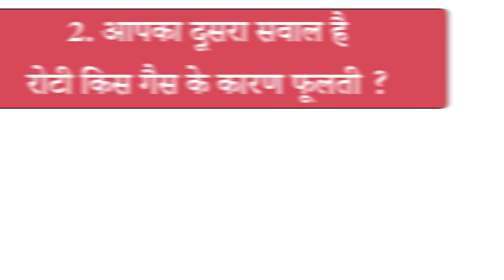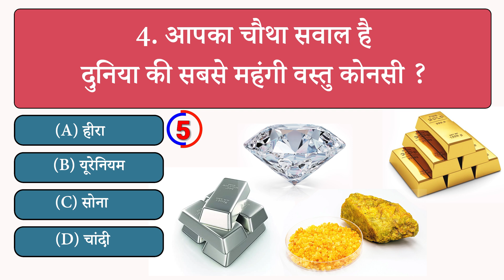मैगी बनाने में किस जानवर का मांस मिला जाता है?Gk Quiz || Gk Question And Answer || Gk Fact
"Welcome to Daily GK Facts, your ultimate destination for daily General Knowledge (GK) questions and answers! Whether you're a student preparing for competitive exams, a trivia enthusiast, or someone who loves staying informed, this channel is designed to help you enhance your knowledge in an engaging and accessible way.

Our channel covers a wide range of topics including history, geography, science, current affairs, sports, and much more. Each video is crafted to provide clear, concise, and valuable information that can help you in exams like UPSC, SSC, Banking, Railway, and other competitive tests, or simply to satisfy your curiosity.

Popular Queries We Cover:

General GK Queries

What is general knowledge?
Important GK questions for 2024
Latest general knowledge updates
Top 100 general knowledge questions
Daily general knowledge questions
Fun general knowledge facts
Competitive Exams GK Queries
11. GK questions for UPSC exams
12. SSC CGL GK questions 2024
13. Railway exam GK questions
14. Banking exam general knowledge
15. GK for government exams
16. General knowledge for NTPC
17. SSC General Knowledge questions
18. UPSC general studies questions
19. Competitive exam general knowledge
20. GK questions for IBPS PO

Current Affairs Queries
21. Daily current affairs GK
22. Current affairs for UPSC 2024
23. Latest current affairs questions
24. Monthly current affairs quiz
25. Current affairs September 2024
26. General knowledge on current events
27. Current affairs for competitive exams
28. Important current affairs questions
29. GK current affairs 2024
30. Weekly current affairs quiz

History GK Queries
31. Indian history GK questions
32. History general knowledge quiz
33. World history GK questions
34. Modern Indian history quiz
35. Ancient Indian history GK
36. Important history facts for exams
37. History questions for UPSC
38. Medieval Indian history quiz
39. General knowledge about history
40. Historical facts and trivia

Geography GK Queries
41. World geography GK questions
42. Indian geography questions
43. General knowledge on geography
44. Geography quiz questions
45. Latest geography GK 2024
46. Physical geography questions
47. Geography facts for kids
48. Important geography GK
49. UPSC geography questions
50. Geography questions for competitive exams

Science GK Queries
51. Science general knowledge questions
52. Physics GK questions
53. Biology GK questions for students
54. Chemistry GK for competitive exams
55. Important science facts
56. Science and technology GK 2024
57. Science quiz for kids
58. General knowledge on science
59. Space science GK questions
60. Latest science trivia

Sports GK Queries
61. Sports general knowledge quiz
62. Indian sports GK questions
63. Cricket GK facts
64. Latest sports updates
65. Olympic Games GK questions
66. World sports GK 2024
67. Football GK questions
68. Important sports trivia
69. Sports questions for quizzes
70. Sports events 2024 GK

Miscellaneous GK Queries
71. Important world GK questions
72. Indian polity general knowledge
73. Famous personalities in GK
74. Top general knowledge quizzes
75. Literature GK questions
76. Art and culture general knowledge
77. Environment GK questions
78. Economy general knowledge 2024
79. General knowledge about technology
80. Law general knowledge questions

Exam-Specific Queries
81. UPSC general knowledge 2024
82. SSC CGL GK questions and answers
83. IBPS GK questions
84. Railway exams GK quiz
85. NTPC general knowledge 2024
86. Banking GK quiz for PO
87. GK questions for NDA
88. Civil services general knowledge
89. Important GK for IAS exam
90. State PCS general knowledge

Language-Specific Queries
91. General knowledge in Hindi
92. GK questions in Hindi and answers
93. Hindi GK for competitive exams
94. General knowledge in English
95. English GK questions and answers
96. General knowledge quiz in English
97. Daily GK in Hindi 2024
98. English GK for exams
99. Latest GK in Hindi 2024
100. Hindi quiz questions for competitive exams

What you'll find on our channel:

Daily General Knowledge questions and answers.
Current Affairs updates to keep you informed about the world.
Quizzes to test
Fun facts and trivia about various topics.
Exam preparation tips and study guides.
At Daily GK Facts, we believe that learning should be a fun and continuous process. So, whether you're gearing up for an exam or just want to learn something new every day, our videos will provide you with the knowledge you need to succeed.

Join us on this educational journey and make learning a habit!"